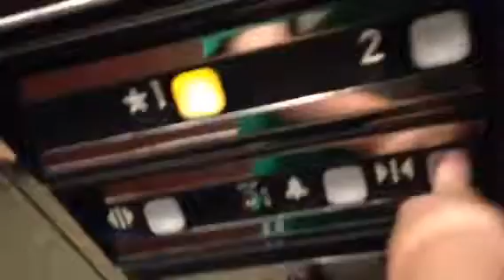2001 Thyssen Dover SVL 35 Oildraulic Elevator | Lake Vista I | Lewisville, TX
Riding the elevator at Vista Ridge I in Lewisville, TX.

Manufacturer - Thyssen Dover
Model- Oildraulic (Seville 35)
Power - Inground Hydraulic
Door Type - Center Opening
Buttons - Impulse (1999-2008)